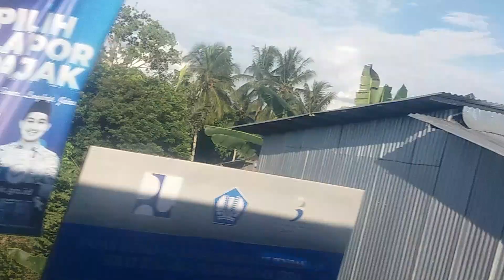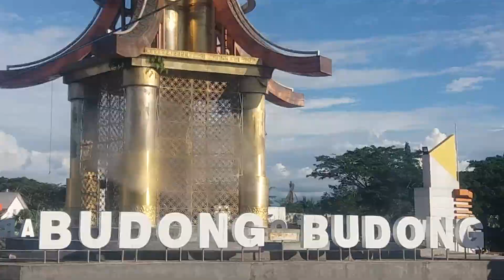Topoyo Town "New Update' At Mamuju Tengah In Sulawesi Barat.